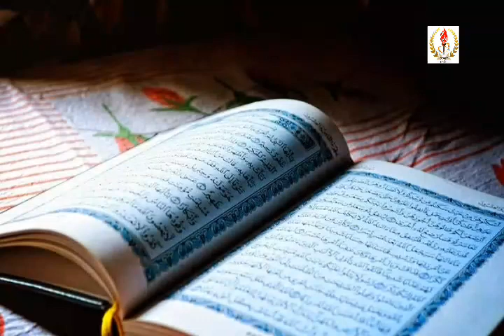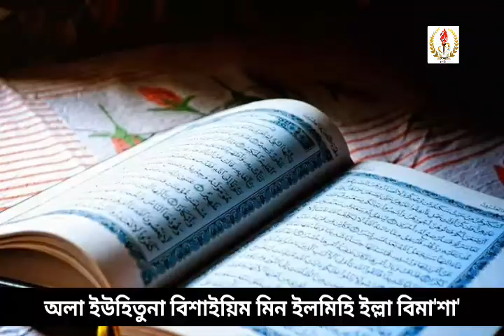উচ্চারণের মাধ্যমে আসুন আয়াতুল কুরসি শিখে নেই,অসাধারণ ভিডিও,দেখুন বুঝতে পারবেন,Bangla Ayatul kursi.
👉প্রচারণায়ঃ সত্যের মশাল।

👉বিষয়ঃ বাংলা আয়াতুল কুরসি।

👉চার কলেমা শিখুন একবারে সহজ উপায়ে।

অন্যান্য ভিডিও দেখতে নিম্নে কিল্ক করুন...

👉সম্রাট আকবারের ঘটনা শুনুন.